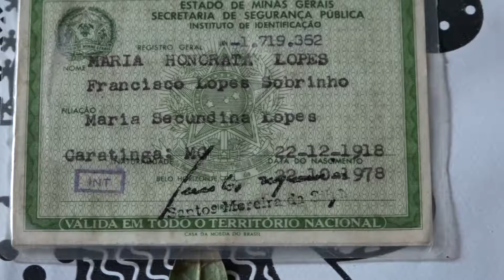ESPECIAL DONA LILICA - 100 ANOS